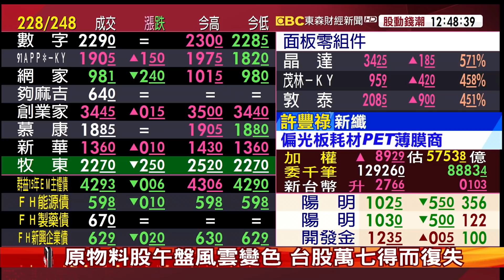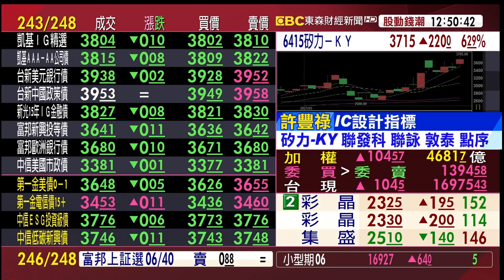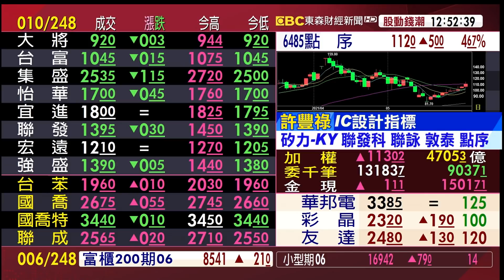原物料股午盤風雲變色 台股萬七得而復失《股動錢潮》許豐祿20210531